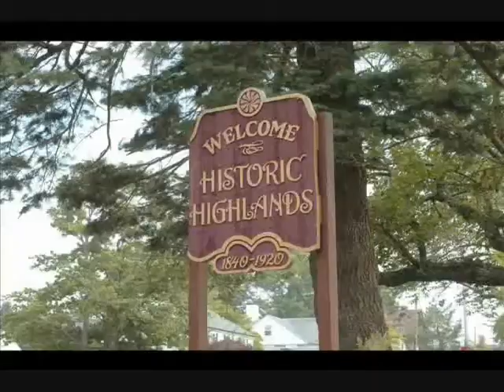5022 N. Main St.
SouthCoast Homes House of the Week